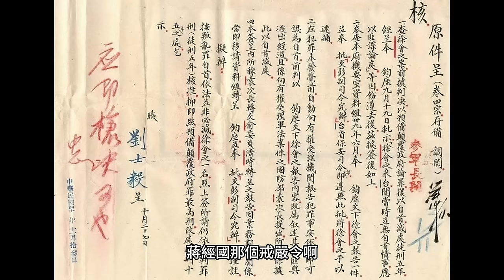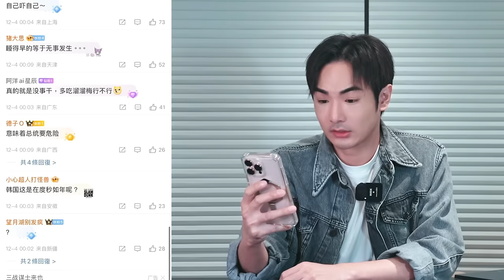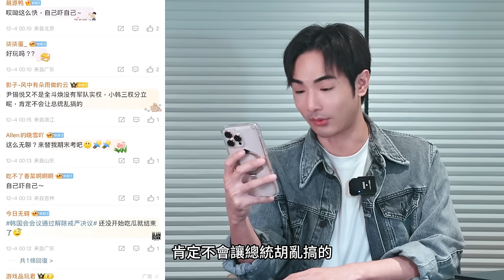緊急！南韓戒嚴準備打仗？全國怒吼總統下台！小粉紅瘋傳台灣人支持戒嚴，結果中國翻車一直在戒嚴！